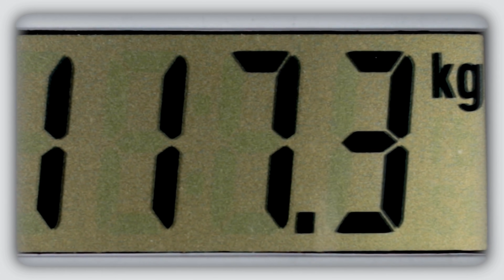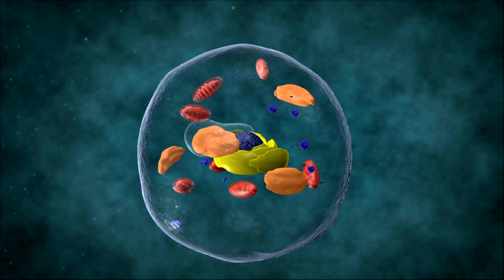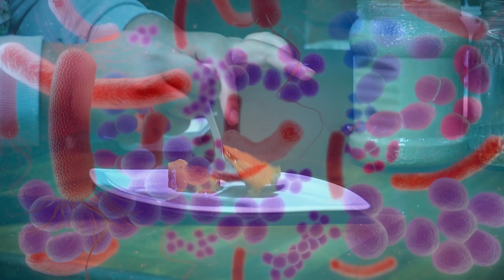Pekmez Limon Karışımının İnanılmaz Etkisi